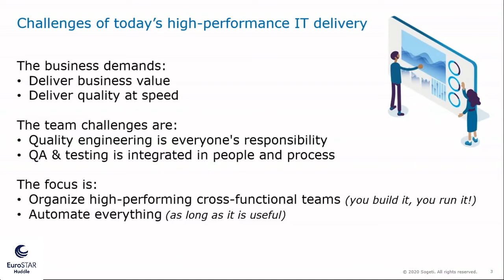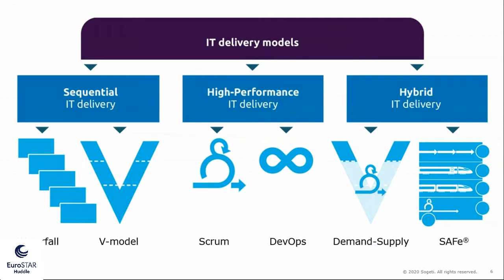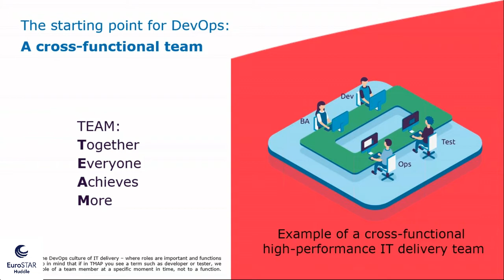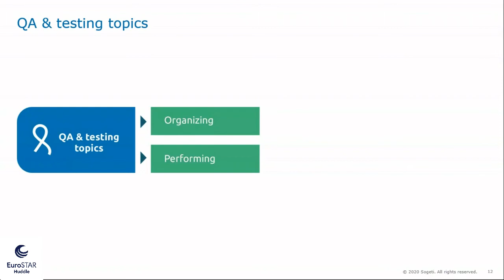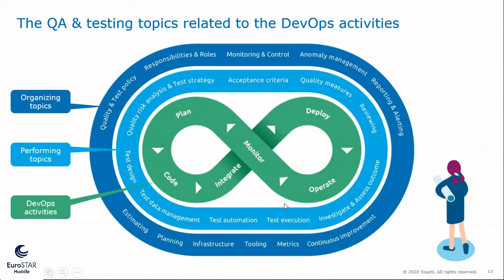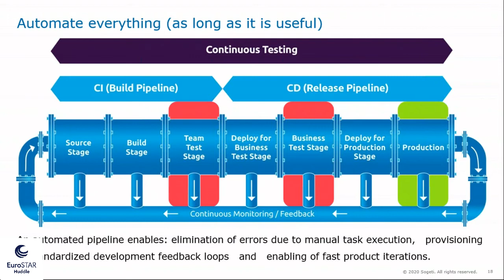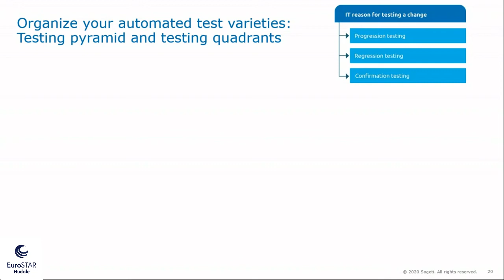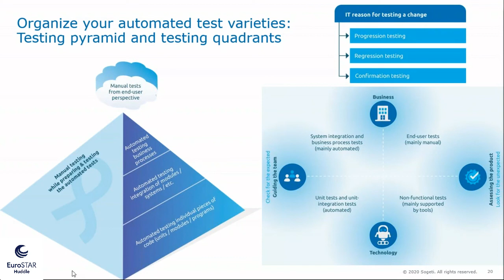Test & Quality Seminar Series: Quality for DevOps teams (EuroSTARHuddle)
This webinar took place on 25th May 2020 as part of the EuroSTARHuddle Test & Quality Webinar Series, proudly supported by iSQI.

Quality for DevOps teams with Rik Marselis
‘Deliver business value with the right quality at speed’. That’s what organizations ask of their IT teams. To achieve this, cross-functional IT teams need to work closely together. The DevOps culture is the enabler for this way of high-performance IT delivery, using an automated CI/CD pipeline to deliver at speed. But how do you deliver value with the right quality using DevOps?

Rik shares approaches, practical examples and concise explanations, to enable teams to implement quality engineering practices.

- Deliver business value with the right quality at speed
- Incorporate quality engineering in the cross-functional teams
- Automate everything – as long as it is useful